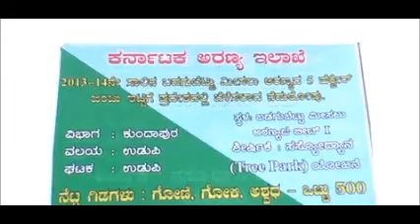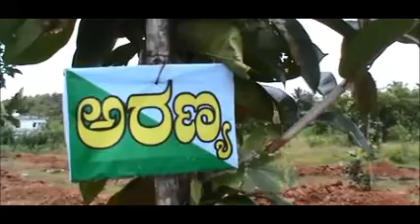Building beautiful Tree Park in order to protect of land encroachment.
Udupi, Sep 12: The government officials can build anything if they set up their minds, and when forest officials do something appraisable, yes in order to protect land encroachment the forest officials have come up with an amazing idea.